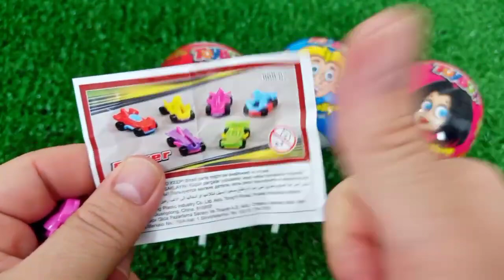7 Rainbow Satisfying Video, DIY How to make Rainbow Slime Candy Baby Shark Kinetic Sand Cutting ASMR